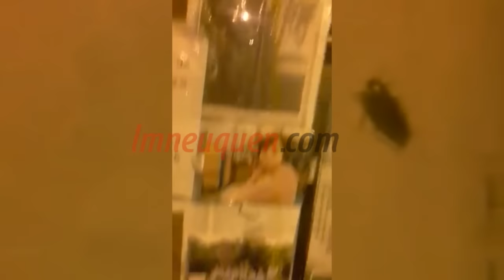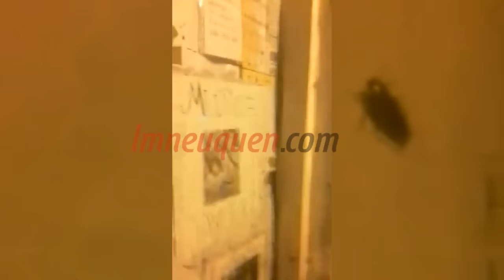Video de un inspector municipal en un local neuquino